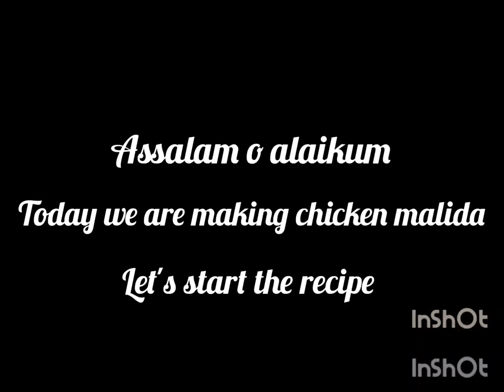chicken malida | just 10 minutes chicken tasty recipe for guest recipe by cooking with UmeUsama